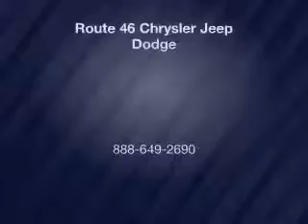2014 Jeep Wrangler - Little Falls NJ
Year: 2014
Make: Jeep
Model: Wrangler
Trim: Sport
Engine: 3.6 liter 6 cylinder 24 valve
Transmission: 5-Speed Automatic
Color: Copper
Mileage: 10
Address: